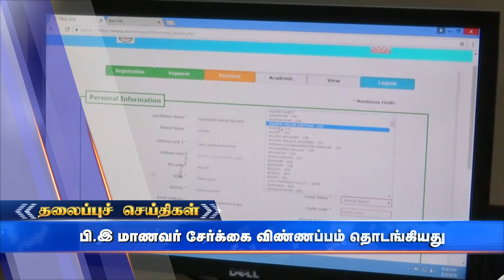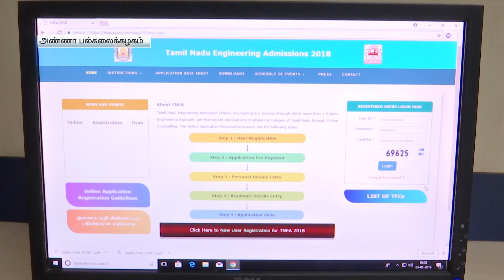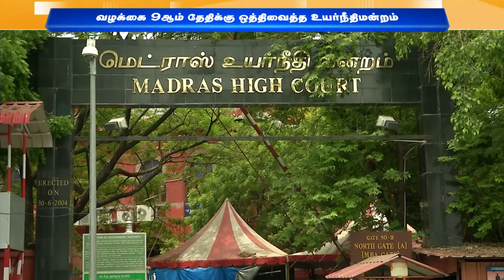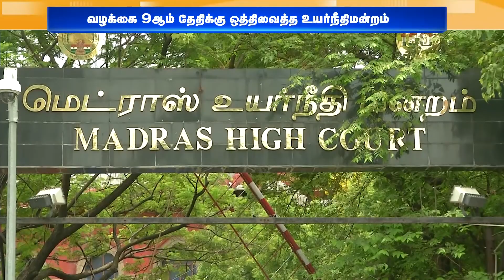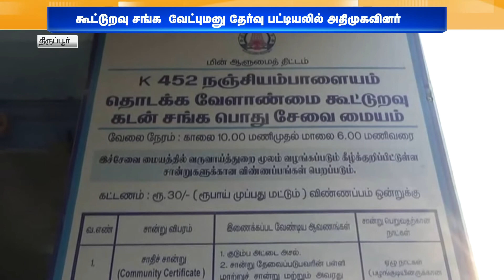திண்ணை to சென்னை: இன்றைய (03-05-18) அனைத்து மாவட்ட செய்திகளின் தொகுப்பு | Thinnai to Chennai